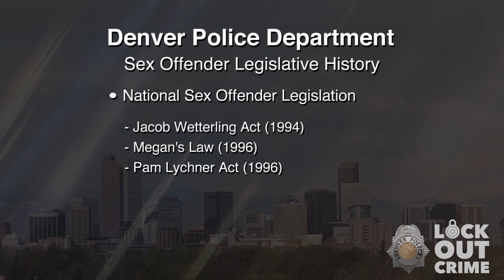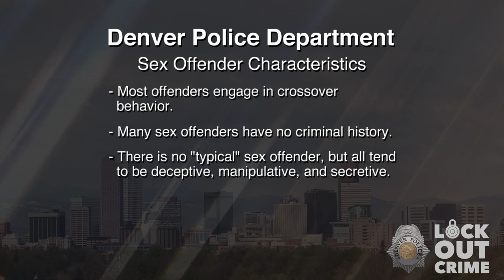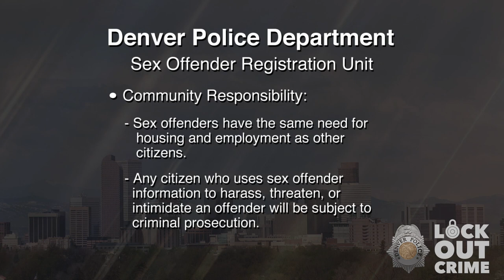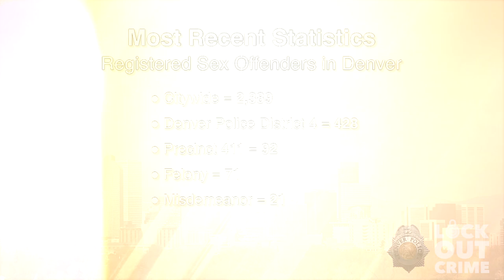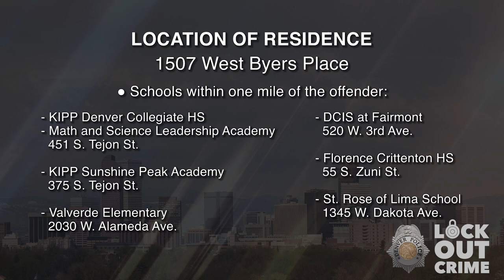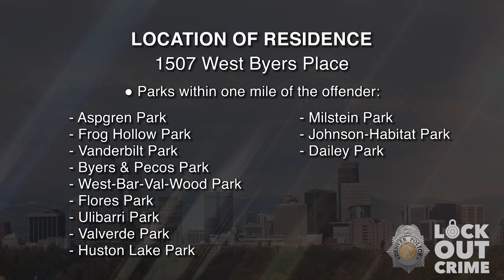SVP Oscar Hernandez 071823